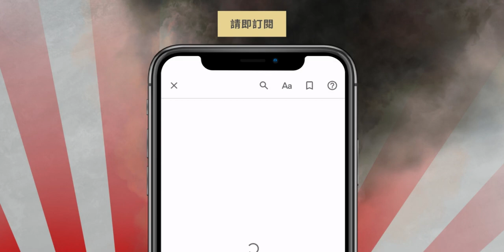【一場戰爭的開始】美國畫家親述蘆溝橋事變 Marco Polo Bridge Incident: Accident or Conspiracy?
美國畫家 Graham Peck 《穿越中國的長城》 Through China’s Wall 最末六章親述1937年引發中日戰爭的蘆溝橋事變，由另一位見證者何孟恆以秀麗文字翻譯，另賦以《一場戰爭的開始》之新書題。本書將於2023年1月31日正式出版，出版日前預購即可享有7折優惠！

Graham Peck’s final six chapters of "Through China’s Wall" beautifully translated into Chinese by Ho Mang Hang, another eye witness to the Marco Polo Bridge Incident.